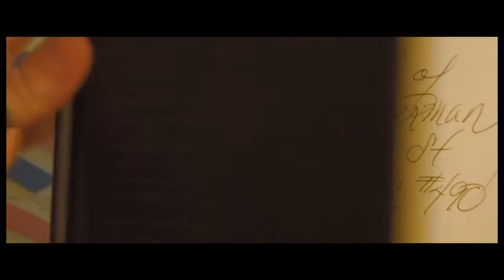Before Your Eyes: "Death is Everywhere"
Tormented by visions of death around him, Elijah recounts the destinies of two feuding brothers and a desperate magician in an attempt to save a young waitress from an impending doom before his eyes

SCENE: 'Death Is Everywhere'
Elijah's prophetic warning comes true.

Written, Produced, & Directed by: Miguel Felipe Berg
Original Music by: Alex Wroten

AWARDS:
2009 Golden Palm Award - Mexico Intl Film Festival
2009 Silver Sierra Award - Yosemite Intl Film Festival
2009 Swansea Bay Film Festival (UK)
2009 Nevis Intl Film Festival
2008 11th Annual Native American Film Festival (Columbia, SC)